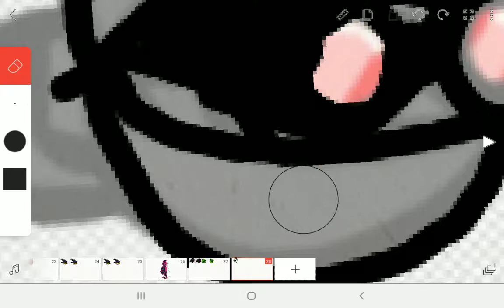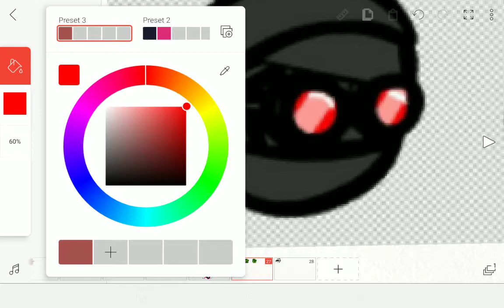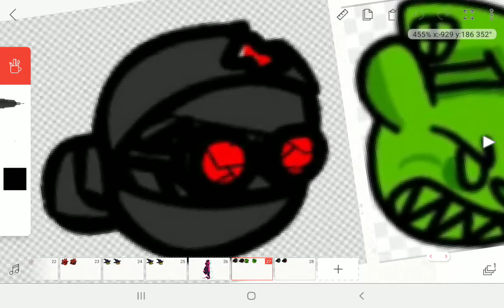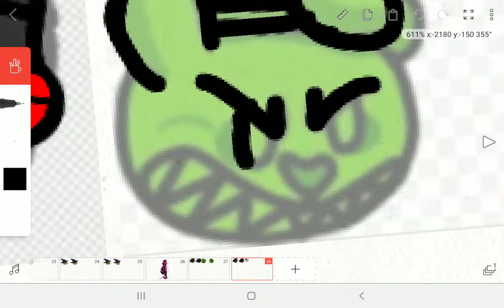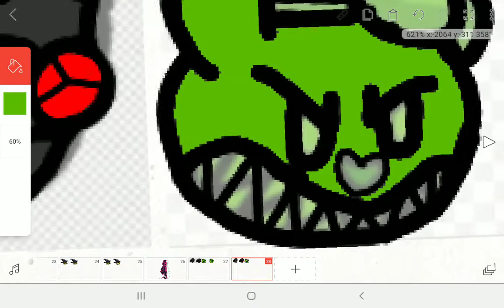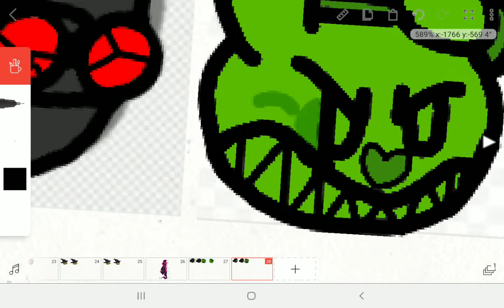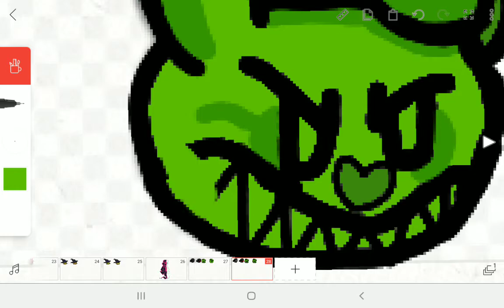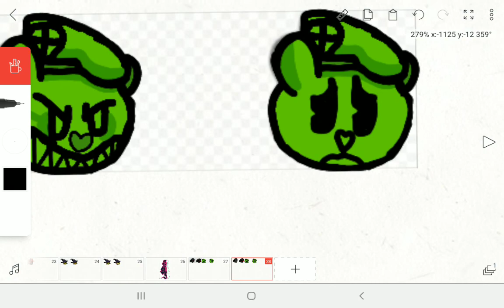Redrawing fnf icons is back?? (no music cuz im lazy)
tiKy lol

comment "bean" or "tiKy" lol